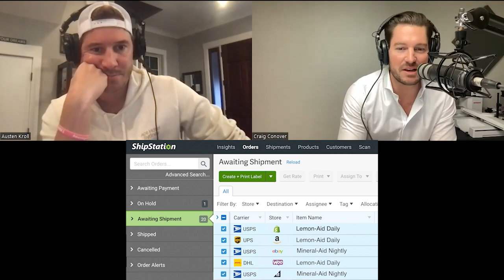Pillows and Beer S3. Ep10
Season 3. Episode 10: Bar Hopping w/ Gnarly Jack

In this pilot episode for YouTube, the boys do a classic Pillows and Beer episode discussing just what is on their minds. Craig goes into his conspiracies on why all planes were grounded earlier this week and Austen lays into TCU's performance in the College Football National Championship. The guys then do a deep dive into their favorite college bars from where they went to school and the places they want to go around the country. Lastly, they close out with a couple of your fan questions.

Be sure to download camflare and check out the link in our Instagram bio to submit a 30-second video to us!